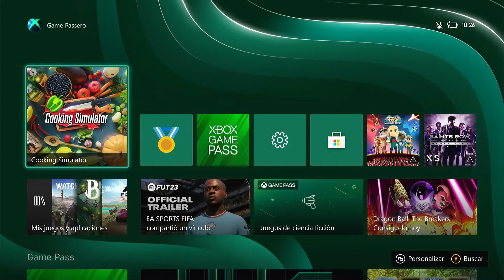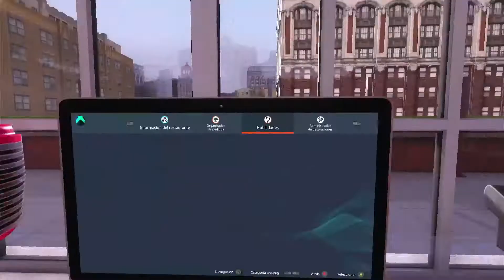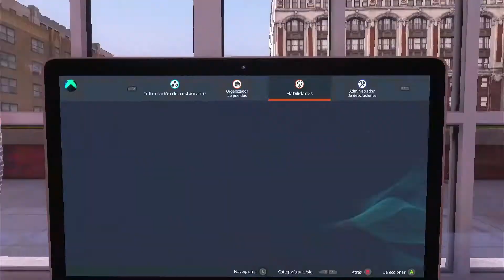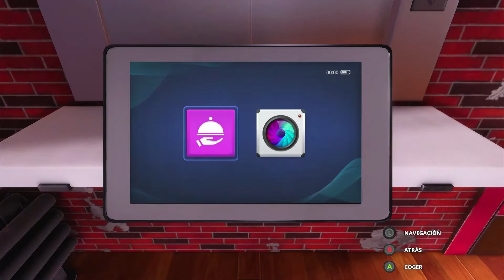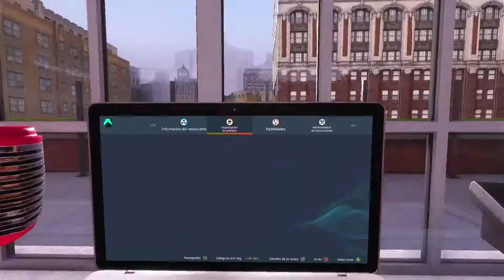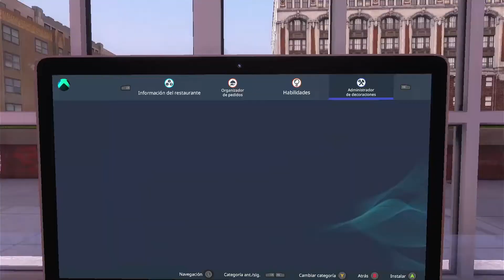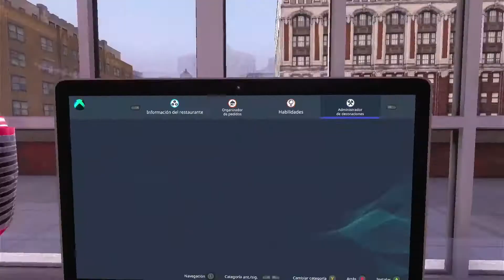24 LOGROS FACILES | COOKING SIMULATOR | GAME PASS